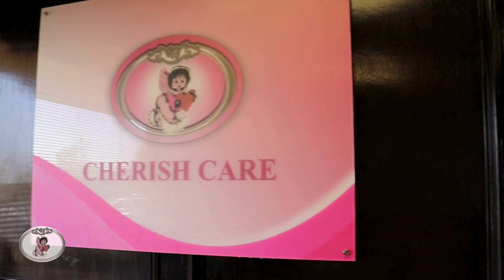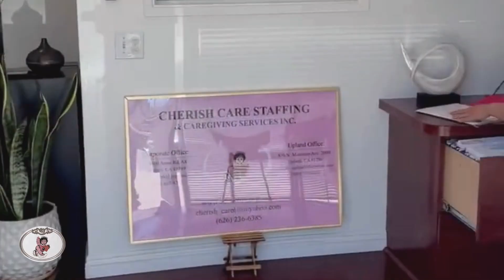Cherish Care Cherish Care Staffing - SDP Client Spotlight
Cherish Care Staffing's mission is to provide family members and care providers a temporary relief of non-medical care and supervision to children and adults with special needs.